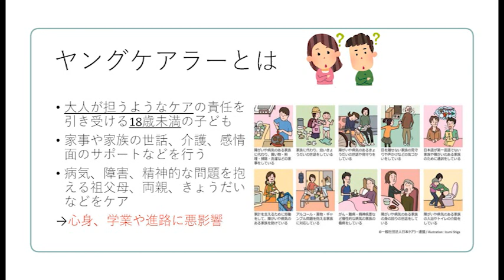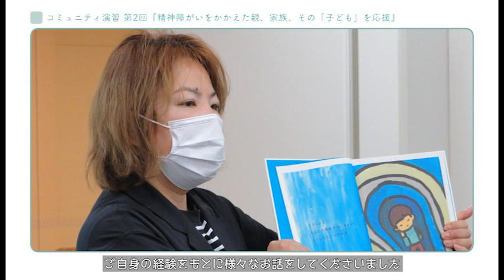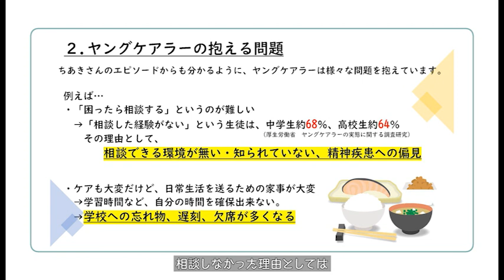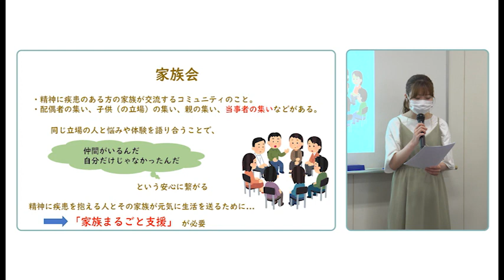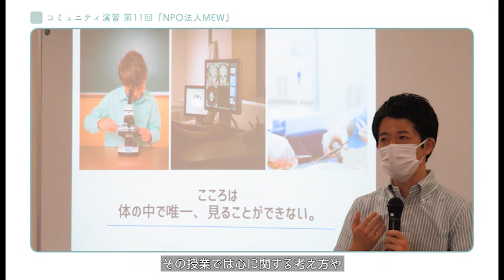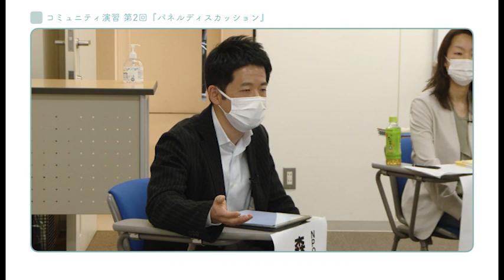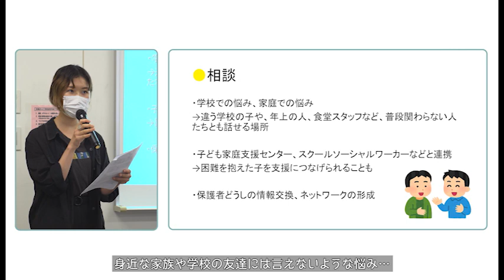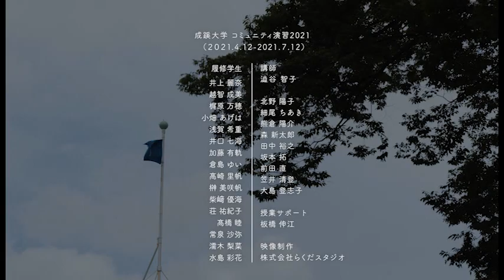【学びの共有】大学生と考える「ヤングケアラー」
本映像は、成蹊大学文学部現代社会学科「コミュニティ演習」（2021年度）の授業において、「メンタルに不調を感じる親を持つ子どもへの支援」をテーマに掲げ、制作したものです。